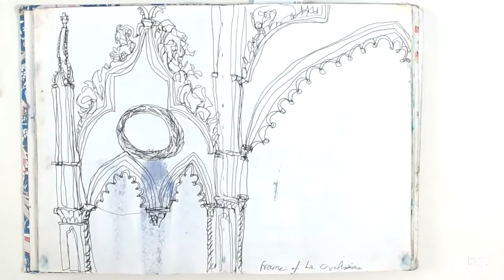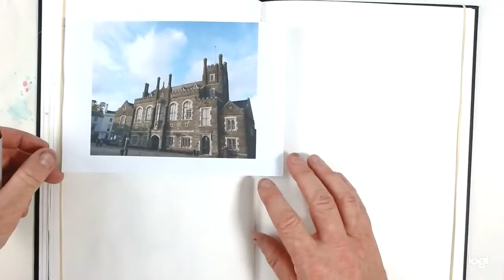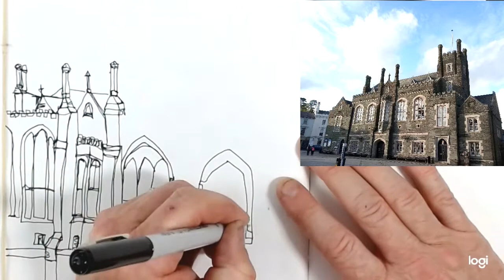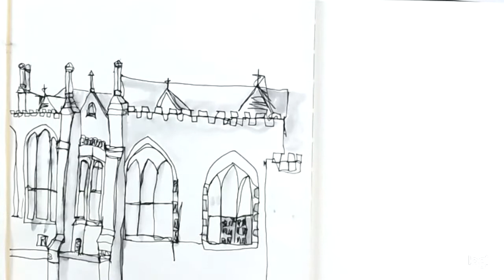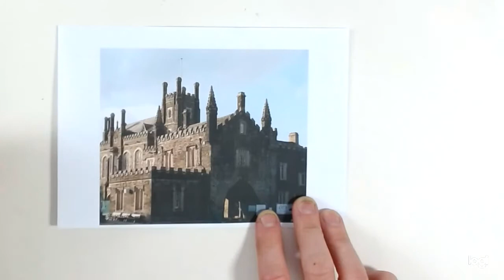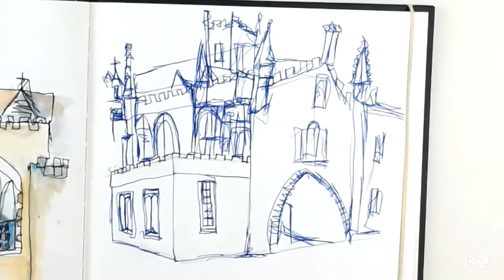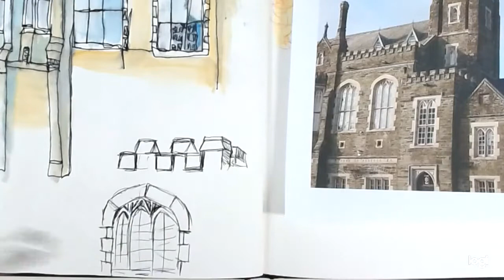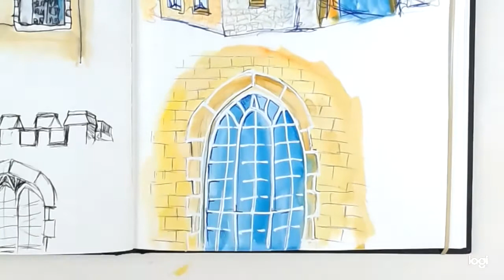Outdoor sketching with Andy session 2 buildings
Free video art class to accompany our outdoor sketching lass in Tavistock.  This session looks at playful drawings from buildings.